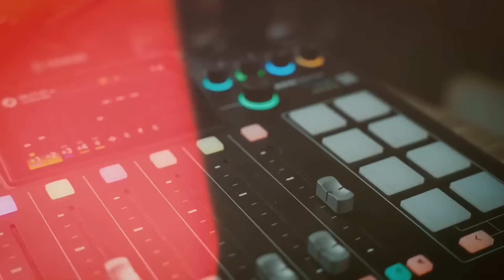Alice Guo, binalak magtago sa Singapore?